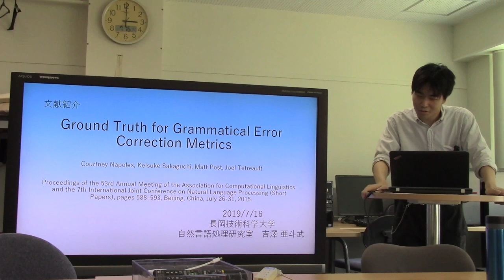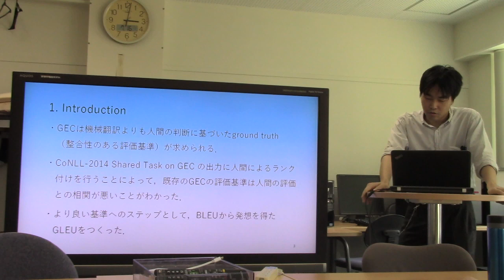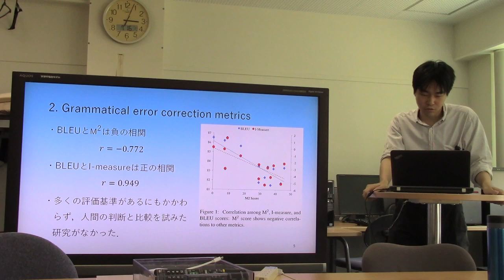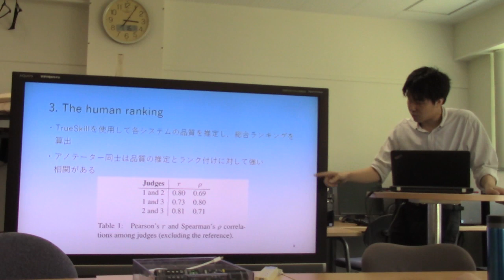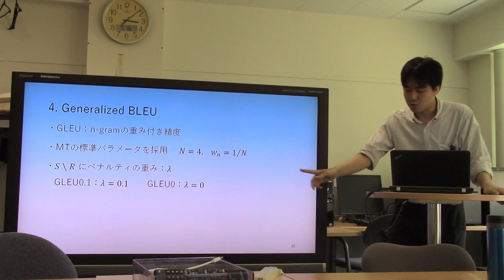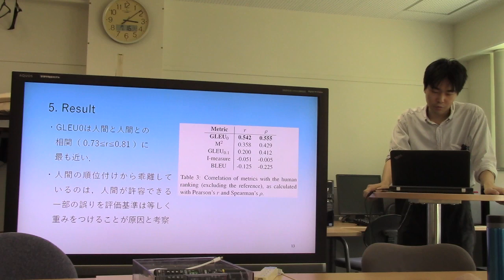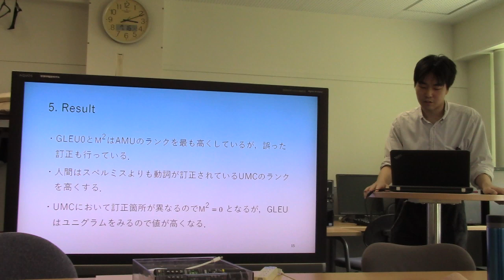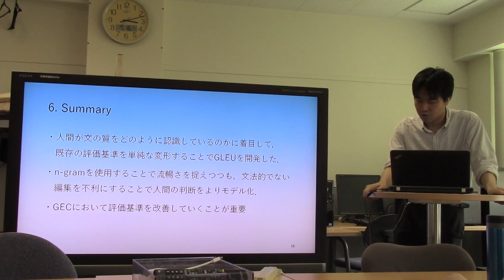文献紹介／Ground Truth for Grammatical Error Correction Metrics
Ground Truth for Grammatical Error Correction Metrics
Courtney Napoles, Keisuke Sakaguchi, Matt Post, and Joel Tetreault
Proceedings of the 53rd Annual Meeting of the Association for Computational Linguistics and the 7th International Joint Conference on Natural Language Processing (Short Papers), pages 588–593, Beijing, China, July 26-31, 2015.